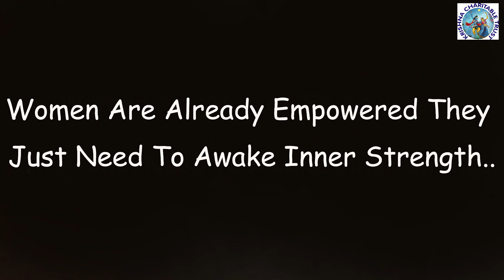"VIRODH" SHORT FILM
KRISHNA DANCE ACADEMY PRESENTS
'VIRODH "  WOMAN EMPOWERMENT BASED SHORT FILM .